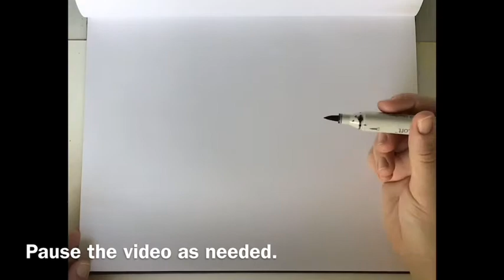Starry night Day 1